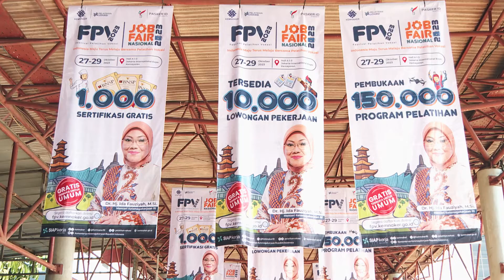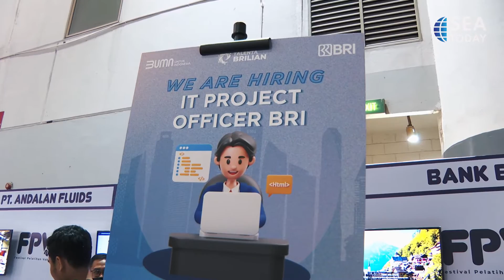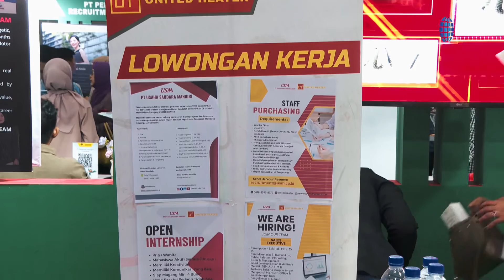Over 56,000 Job Vacancies Available at 2023 National Job Fair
Kementerian Ketenagakerjaan Indonesia menyelenggarakan Bursa Kerja Nasional 2023 di JIEXPO, Kemayoran, dari 27 - 29 Oktober. Puluhan pencari kerja hadir dalam Bursa Kerja Nasional 2023 di Jakarta International Expo, atau JIEXPO, Kemayoran, Jakarta. Lebih dari 56 ribu lowongan pekerjaan dari 156 perusahaan, terutama dari sektor pertambangan, manufaktur, dan teknologi tersedia di acara tersebut.

The Indonesian Manpower Ministry held the 2023 National Job Fair at JIEXPO in Kemayoran, from October 27th to 29th. Dozens of job seekers attended the 2023 National Job Fair at Jakarta International Expo, or JIEXPO, Kemayoran, Jakarta. More than 56,000 job vacancies from 156 companies, primarily from mining, manufacturing, and technology sectors, were available at the event.